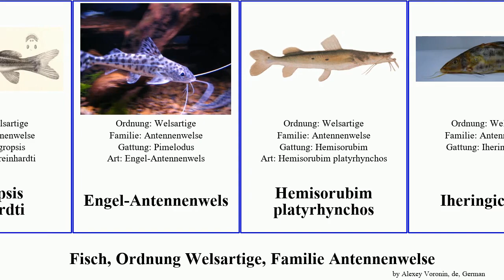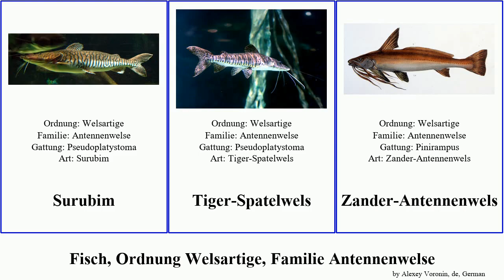Fisch, Ordnung Welsartige, Familie Antennenwelse fish platyrhynchos Steindachneridion Pimelodidae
Fisch Ordnung Welsartige, Familie Antennenwelse.
fish of Order Siluriformes Family Pimelodidae, language: de.

Antennenwelse
Bagropsis reinhardti
Engel-Antennenwels
Hemisorubim platyrhynchos
Iheringichthys
Perrunichthys
Perrunichthys perruno
Pintado
Riesenantennenwels
Rotflossen-Antennenwels
Sorubimichthys planiceps
Steindachneridion
Steindachneridion doceanum
Steindachneridion melanodermatum
Surubim
Tiger-Spatelwels
Zander-Antennenwels
Zungarowels